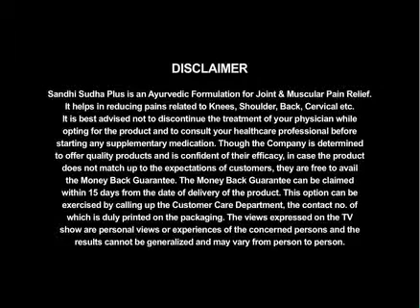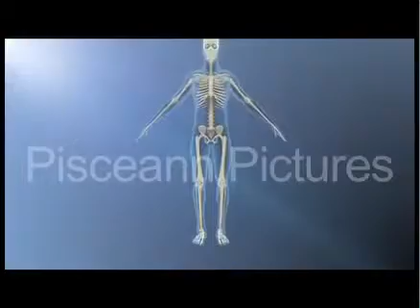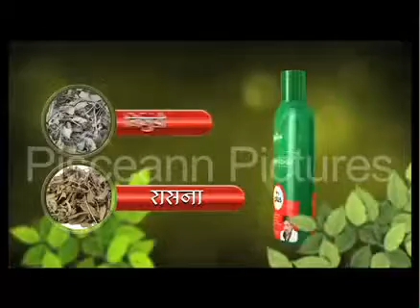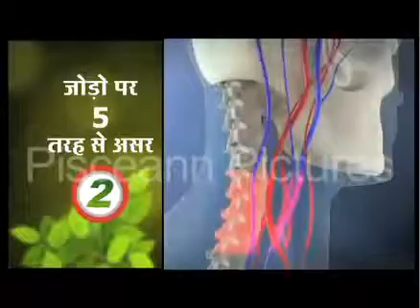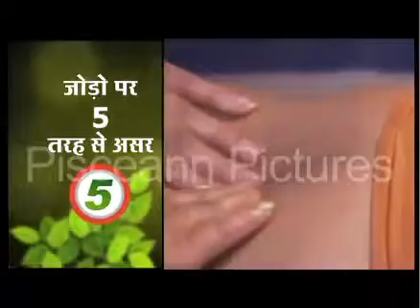Sandhi Sudha Plus in Pakistan Call 0300-5282470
Sandhi Sudha Plus in Pakistan at Care Brands
Price:-3400/-